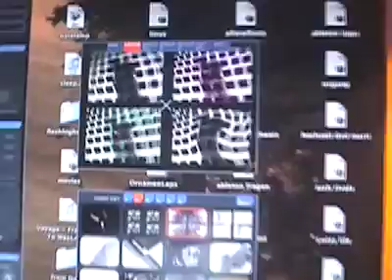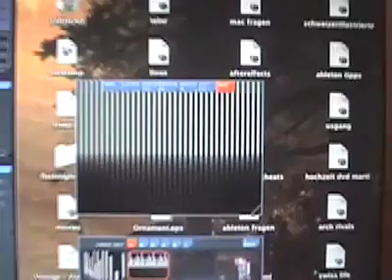visuals, animation, show, 2d, 3d, grafik by motionlab.ch